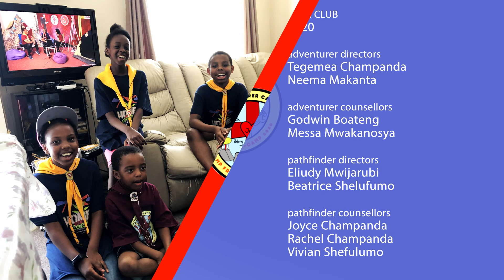RAPA E-Camporee 2020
Reading Angaza Adventurer & Pathfinder Club Enjoys the first ever E-Camporee 2020